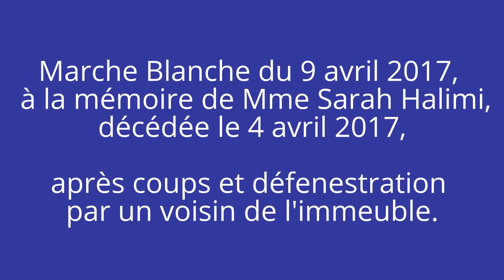Marche blanche à la mémoire de Mme Sarah Halimi@Paris Belleville 9 4 2017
Cette femme juive de 65 ans, est morte après avoir été défenestrée à son domicile par un voisin , dans un immeuble de Belleville. Elle a été rouée de coup avant d'être défenestrée.

Quasi silence des grands médias d'information en France.

La vidéo contient
- Départ de la marche du métro Belleville.
- Prières par le Grand Rabbin de Paris Michel Gugenheim
- début de la dispersion.